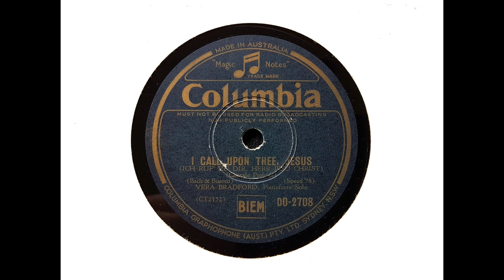Vera Bradford (piano) - I Call Upon Thee, Jesus Christ (Ich ruf zu dir) (Bach-Busoni) (1944)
Wonderful playing from an Australian pianist who is not remembered as she should be!

From Wikipedia: Vera Florence Bradford (5 September 1904 – 6 January 2004) was an Australian classical pianist and teacher, with a very long career. Her playing was admired for its depth and beauty of tone, classical unity and tremendous power.

Vera Bradford was born in Melbourne to a musical family. Her mother Edith was a pianist, and her father Frederick and brother Cec were violinists. She started learning the piano at the age of seven, and she graduated from the University of Melbourne Conservatorium in 1927, with the highest honours. In 1928 she took up a scholarship with Percy Grainger in Chicago. (Grainger and his wife Ella became close friends of Vera’s, and Ella always stayed with Vera on Percy's visits to Australia.) She also studied at the Chicago Musical College with Rudolph Ganz and Alexander Raab. It was Raab who introduced her to the technique that made her famous, the 'arm weight' technique of the Russian teacher Theodor Leschetizky, which she had first experienced when seeing Benno Moiseiwitsch perform in Melbourne in the 1920s. It was this which developed the big tone and control that became a feature of her performances of the works of Brahms, Rachmaninoff and Liszt. Raab insisted she not play the piano for a year, so that she could unlearn her previous techniques, and practise with the piano lid down.

Her debut was in 1931 at the Chicago Opera House where she played the Hungarian Gypsy Airs by Sophie Menter, orchestrated by Tchaikovsky. This was followed by a long and triumphant career as a concert pianist in which she gave many first Australian performances – George Gershwin's Concerto in F, Richard Strauss's Burleske in D minor (1937), the Sophie Menter piece mentioned above, Debussy's Feux d'artifices, and works by Bartók and William Walton. She played extensively in Australia and with the fledgling Australian Broadcasting Commission (ABC) orchestras before World War II, and after the war undertook a number of overseas tours. In 1946 she was the first Australian woman to perform the Brahms concertos, which the ABC and Bernard Heinze had previously considered too difficult for a woman. The critic Neville Cardus wrote of a performance of the D minor concerto with the Sydney Symphony Orchestra: 'Miss Bradford put forth a strength which many men might envy or fear. It was virtuoso playing of a rare order.'

The same attitude had prevailed when she was contracted to premiere Richard Strauss's Burleske with the Melbourne Symphony Orchestra in 1937. The visiting Finnish conductor Georg Schnéevoigt discovered the pianist was a woman and demanded she be replaced by a male pianist; but Vera Bradford was not one to be intimidated, and she gave an excellent performance.

For many years she was a teacher at Melbourne University. In 1963 she represented Australia at the 2nd International Music Festival in Seoul, Korea and visited Japan, the Philippines, and Hong Kong. For some time in the 1960s she taught students in a private home in Frankston and was loved by her pupils. She continued to be active in music well into the 1970s, being the first pianist to perform a recital for Melbourne television. However, for a time during this period, she was excluded from any ABC engagements, due to difficulties she had with the General Manager, Sir Charles Moses, and her recordings were banned. However, in 2010, following a listener request to ABC FM broadcaster Colin Fox (Weekend Breakfast) ABC Radio recording were found from the archives and broadcast. In 1968 she formed the Frankston Music Society and the Frankston Symphony Orchestra, and performed with it on a number of occasions. She also arranged for young pianists such as Geoffrey Tozer and Ronald Farren-Price to appear with the orchestra.

Vera Bradford never married, preferring to focus her energies on her musical career.

She died on 6 January 2004, eight months short of her 100th birthday, at Tanderra Hostel in Camberwell, Melbourne. She often gave impromptu concerts there for her fellow guests, the last time being just two months before her death.

The Frankston campus of Monash University houses a large collection of Vera Bradford's items that she donated; it is known as the Vera Bradford Music Collection.